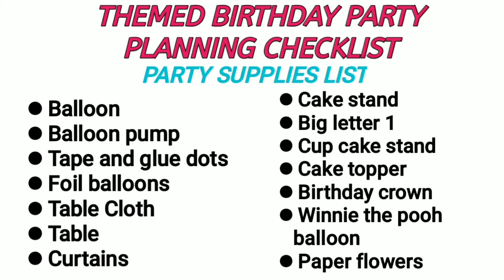First Birthday decoration idea / Blue theme birthday decoration at home / low budget decoration idea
☆ CAKE STAND TUTORIAL LINK :-

☆ CAKE TOPPER TUTORIAL LINK:-

☆ BIRTHDAY CROWN TUTORIAL LINK:-

☆ BIG LETTER ONE TUTORIAL LINK:-

☆ BALLOON TOWER TUTORIAL LINK:-